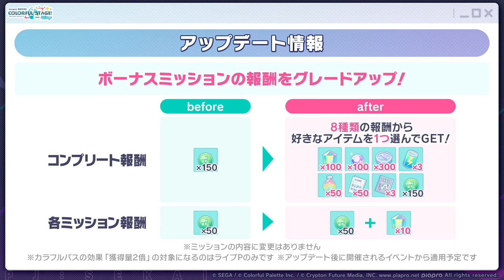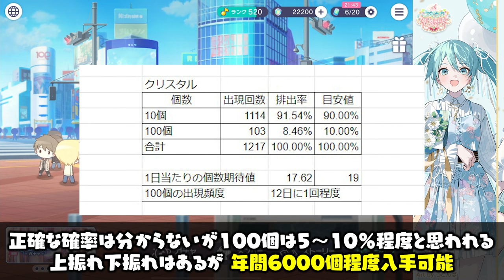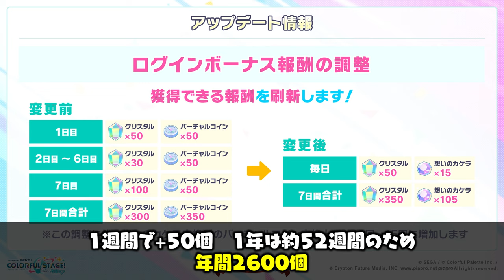誰でもクリスタル10000個以上集められる！？プロセカ初期から増減したクリスタルの入手手段まとめ【プロセカ】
今日の一言
「関連動画が多すぎるんで[プロセカ クリスタル][プロセカ アプデ][プロセカチャレラ]とかで色々調べてください。」

■プロジェクトセカイ カラフルステージ！

編集：じーる

効果音ラボ